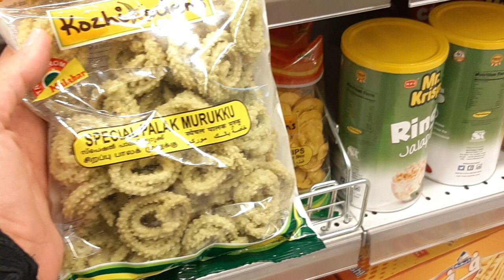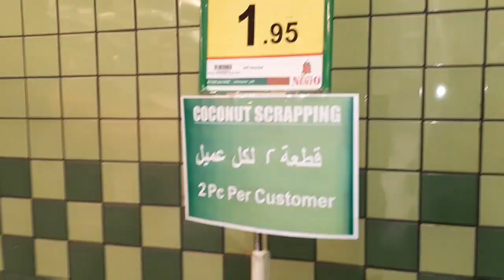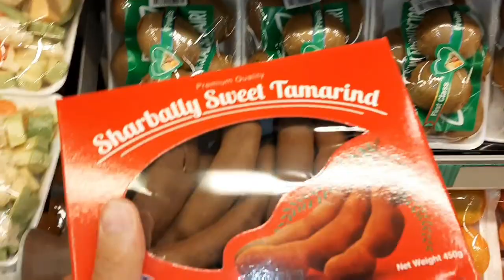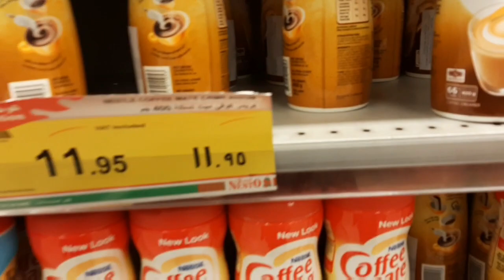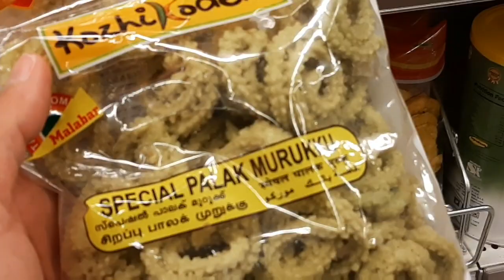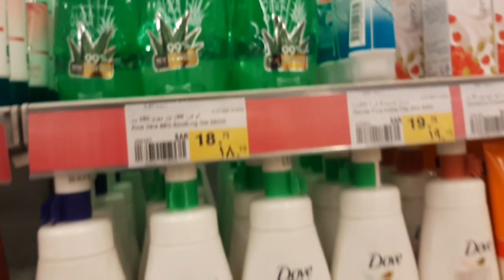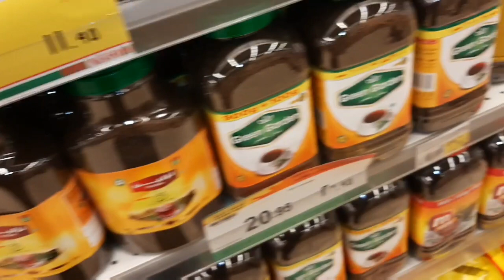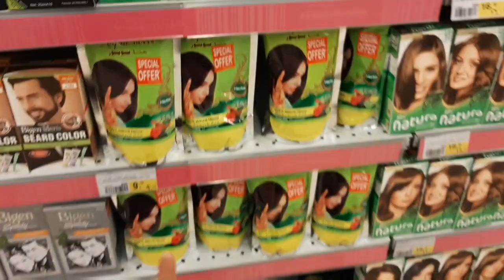جوله فى نستو ونصايح لاختيار جوز الهند وماكينه كحك غريبه عجيبه